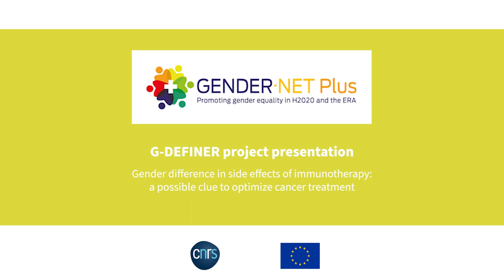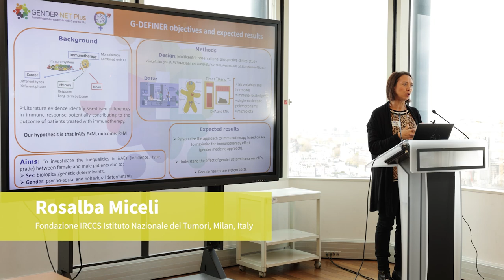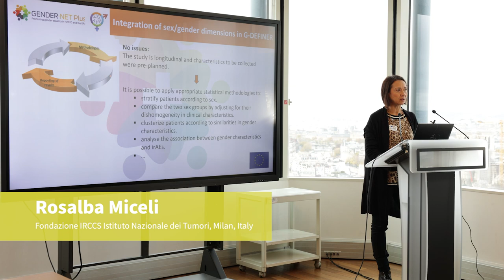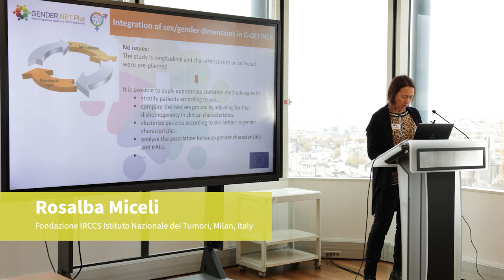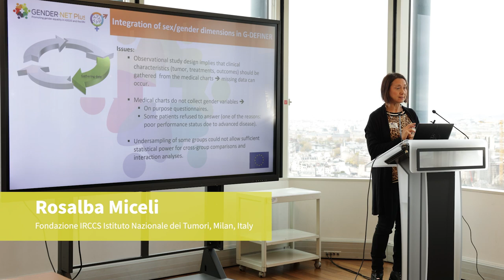G-DEFINER Project - Challenges of Integrating Gender Analysis in Research - Rosalba Miceli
During the workshop "Integrating Gender Analysis into Research", each GENDER-NET Plus research project was asked to present the main methodological, theoretical or ethical issue they faced when incorporating the sex, gender or intersectional dimension in their research.

Rosalba Miceli (Senior biostatistician, IRCCS Istituto Nazionale dei Tumori, Milan, Italy) is PI of the G-DEFINER project "Gender difference in side effects of immunotherapy: a possible clue to optimize cancer treatment"

Sorbonne University, Paris, November 16th, 2022.